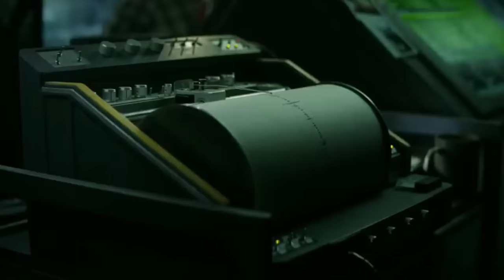Godzilla x Kong The New Empire Trailer Breakdown In Hindi | Scar King Vs Godzilla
Godzilla and the almighty Kong face a colossal threat hidden deep within the planet, challenging their very existence and the survival of the human race.